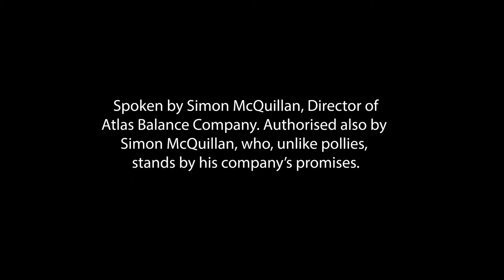MAKE TRANSPORT IN AUSTRALIA GREAT AGAIN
Vote #1 for Atlas Balance Company to save money with 50% Extra Tyre Life and up to 7% in Fuel usage That’s right, Australian-owned, Australian-made wheel balance rings giving you a smooth ride, less fatigue and huge savings on your rig – CAN THE POLLIES STAND BY THEIR PROMISES ?   Well the Atlas Balance Company can! We offer a 100 Day Money Back Guarantee, and a 5 year Warranty.  Remember – It’s Atlas, It’s Balanced.    **Spoken by Simon McQuillan, who could go on and on, blowing hot air about our products, except he has no need to, as they simply just work !**